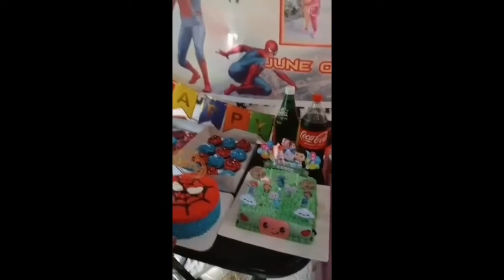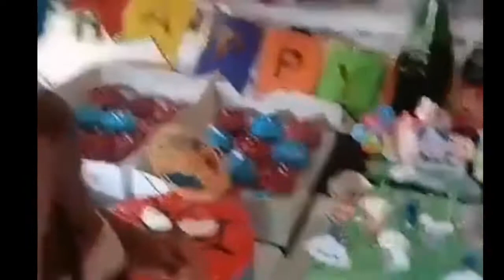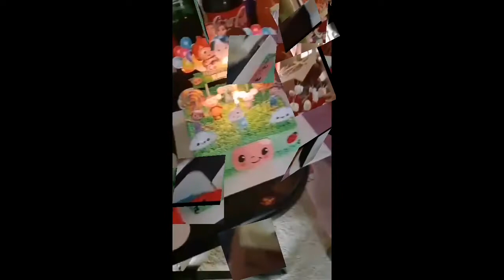HAPPY BIRTHDAY BABY KAIDEN